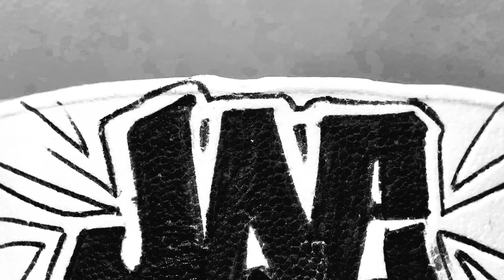Type Beat 2021 (vybrant)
HMU if you hear anything you like.